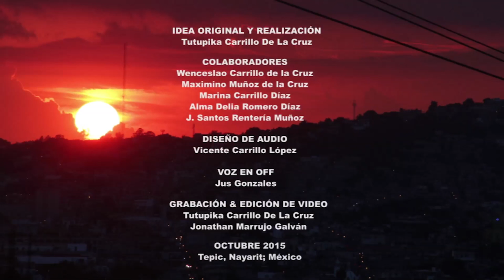Episodio 2: El territorio del Gran Nayar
El territorio es más que un puñado de tierra, rocas, ríos y vegetación, para nuestros pueblos representa el cuerpo mismo de la vida, el espacio donde descansan los restos inmortales de nuestros antepasados, el origen y sentido de nuestra cosmovisión.
En este episodio (2), de nombre “Territorio del Gran Nayar”, te presentamos  una descripción  general sobre las características históricas, lingüísticas y culturales de una región ubicada en el occidente de México denominada El Gran Nayar.